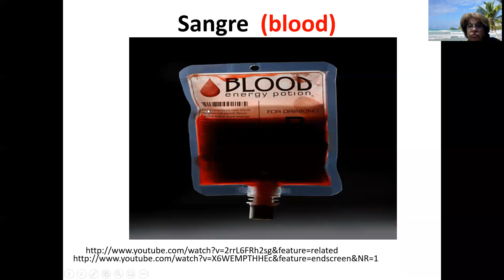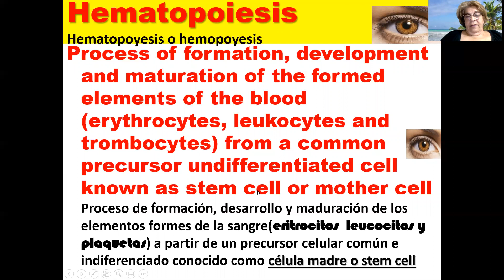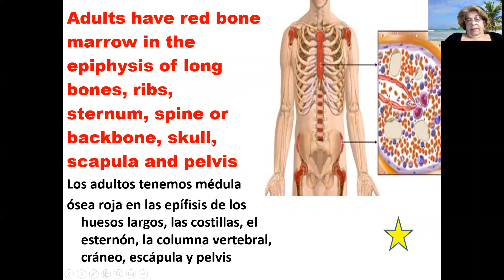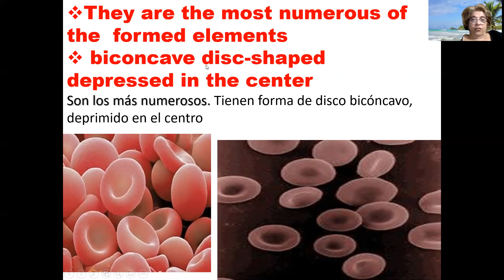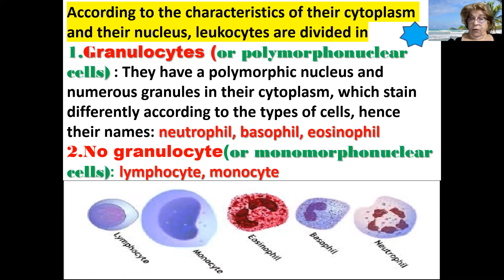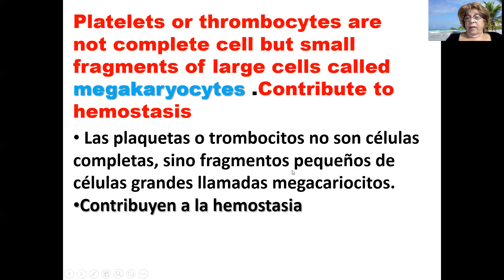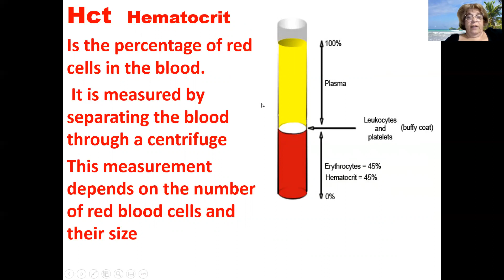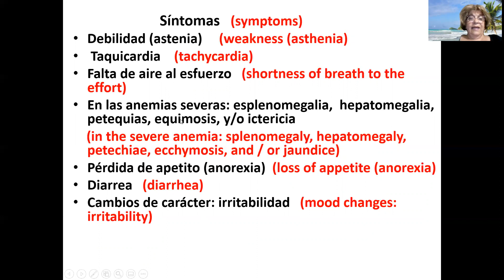BLOOD SANGRE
This video describes in a clear and simple way what blood is and what it is composed of
En este video se describe de una forma clara y sencilla que es la sangre y de que esta compuesta